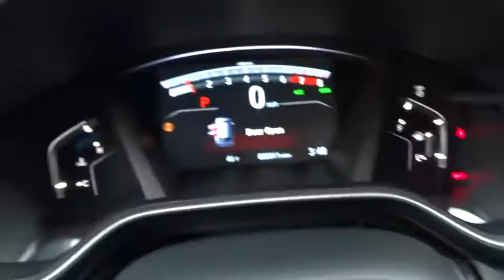2017 HONDA CR-V 1.5T Redding, Eureka, Red Bluff, Northern California, Sacramento, CA 17H239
2017 HONDA CR-V 1.5T
2017 HONDA CR-V 1.5T EX-L w/Navi - Stock#: 17H239 - VIN#: 5J6RW2H89HL002491